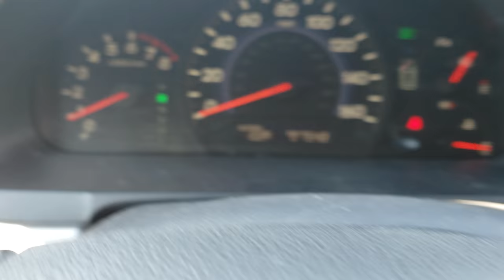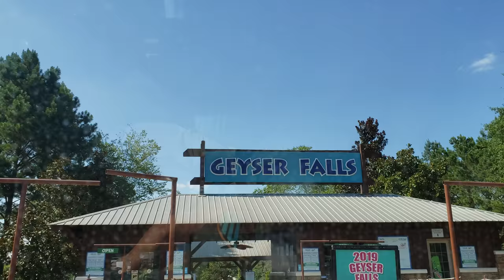Our trip to Geyser Falls water park